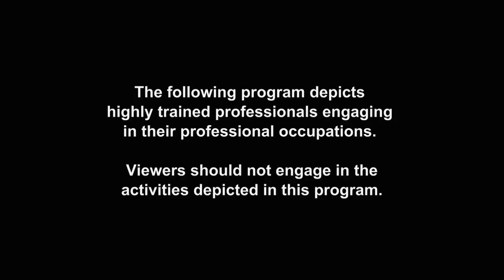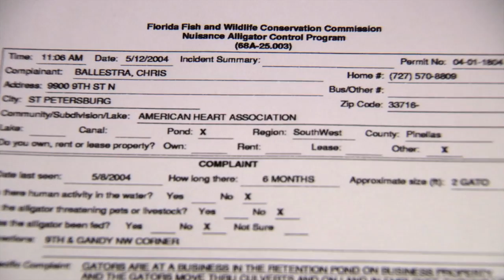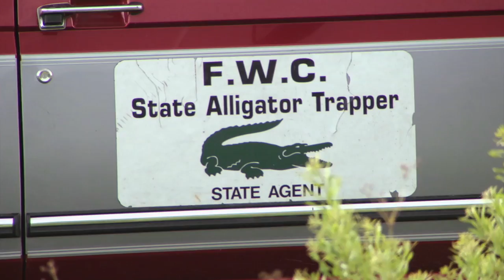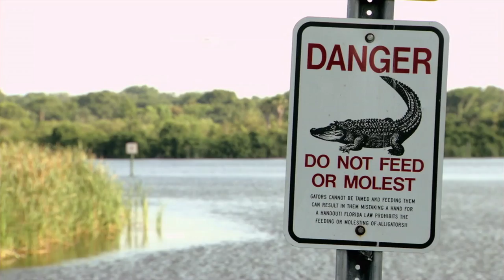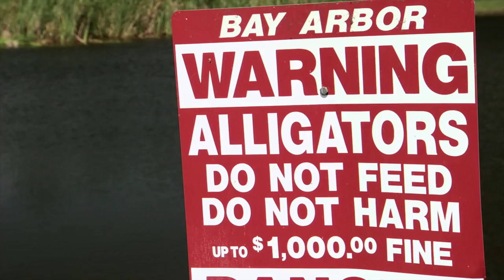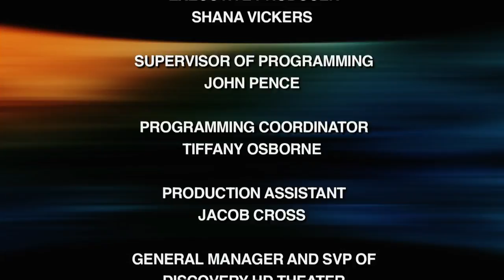Risk Takers - 102 - Alligator Trappers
WATCH NEW RELATED CONTENT IN 4K on MagellanTV
"THE DARK SIDE OF THE OCEAN"
The open ocean, a realm of vast and powerful forces. Home to the largest animals on our planet. Far from land, and thousands of meters deep, its limitless blue punctuated by bursts of frenzied action. But at night, the open ocean changes. Billions of animals rise from the deep, strange new creatures, animals that thrive in impenetrable dark.
"WILDEST AFRICA"
Africa is a land of epic natural spectacles and staggering beauty. It is also, truly, wild at heart. This landmark series is a celebration of Africa’s most spectacular locations, showcasing the vast expansiveness of the African experience.

Alligators are a constant threat to the people of Florida. The first line of defense against them are the alligator trappers—a group whose job it is to find and capture these dangerous predators before they can harm the people around them.

Uploaded under license from CABLEReady.